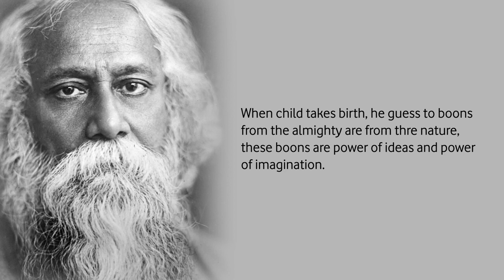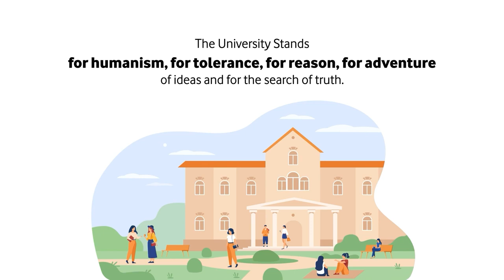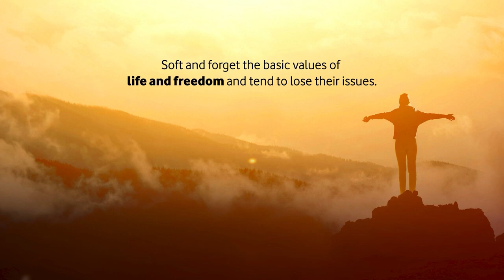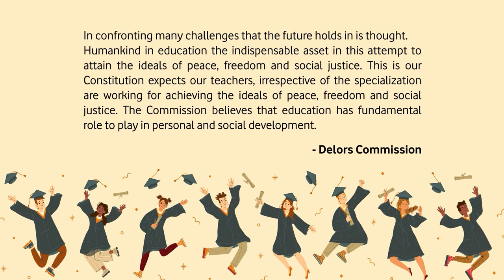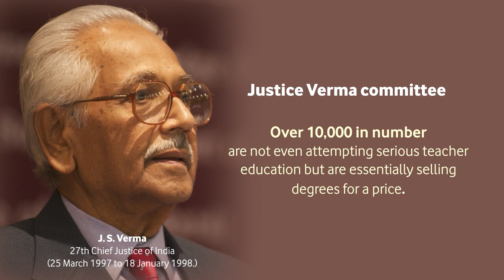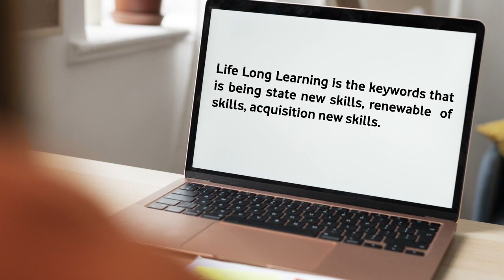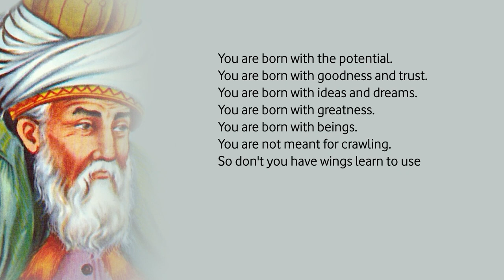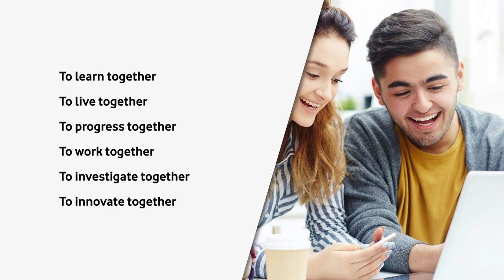4 Changing Role of Faculty Part 2